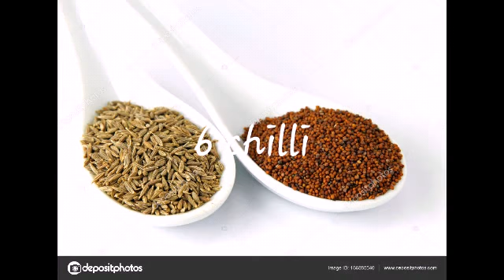Onion chatni recipe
Shaja's video's